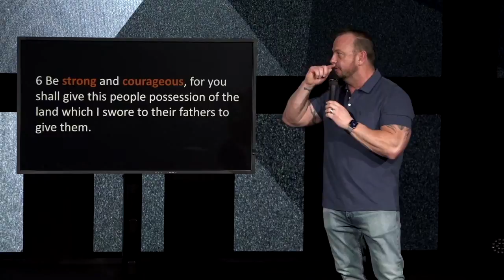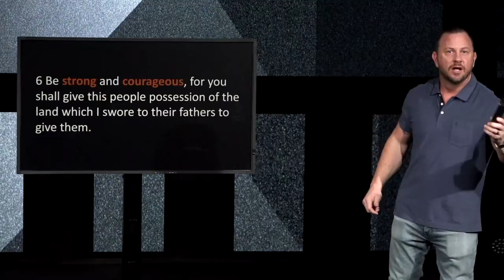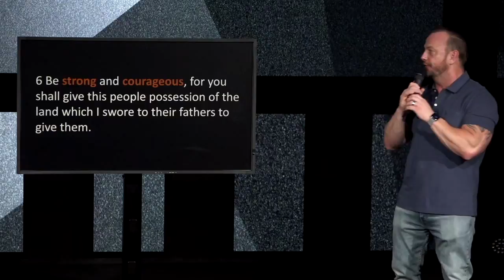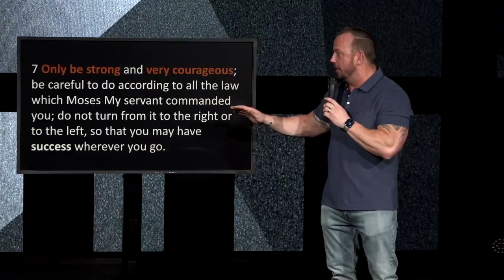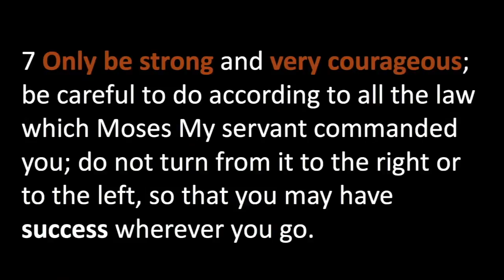Be Strong and Courageous - Pastor Chris - Preview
God told Joshua to be strong and courageous. Listen as Pastor Chris explains what that looks like in our lives.